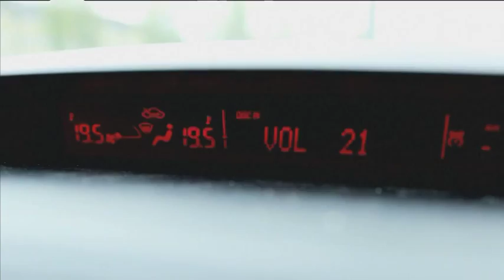Big Business på Vestegnen - Intro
Vignet og Intro til Big Business på Vestegnen